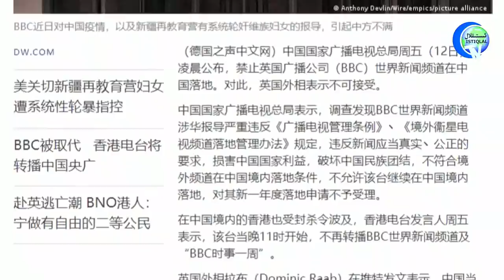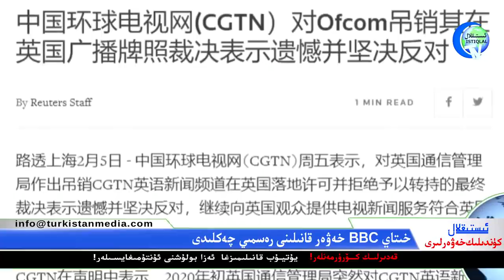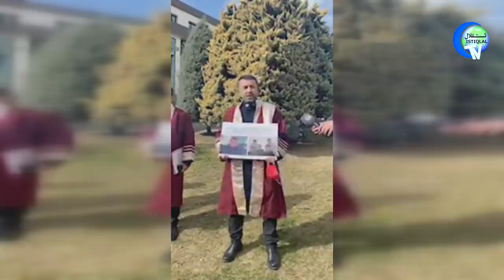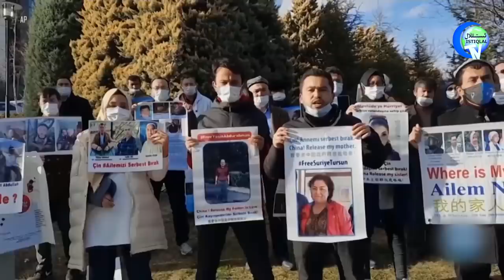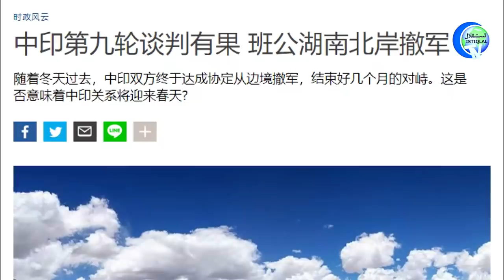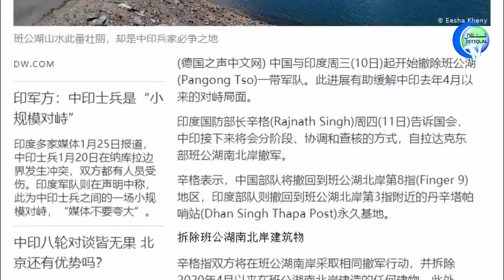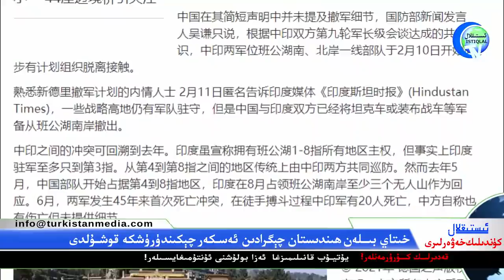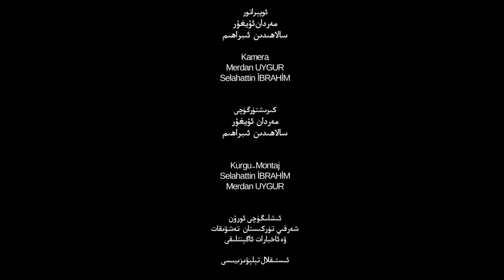ئىستىقلال كۈندىلىك خەۋەرلىرى 2021-02-12، خىتاي ب ب س خەۋەر قانىلىنى رەسمىي چەكلىدى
Istiqlal Kundilik Xewerliri 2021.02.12 / Xitay BBC Xewer Qanilini Resmiy Cheklidi